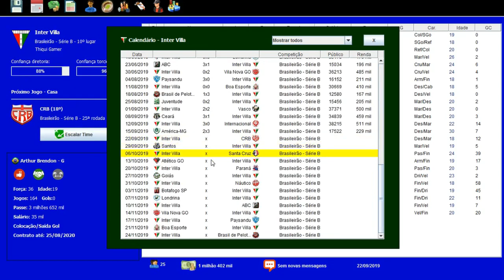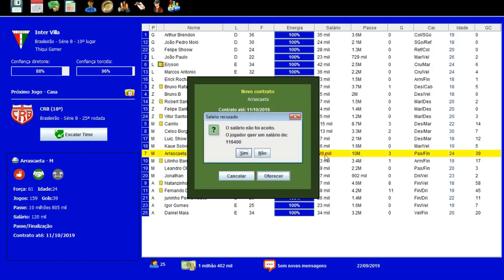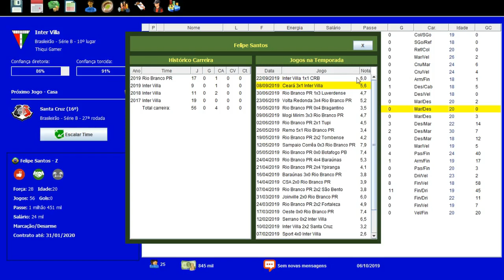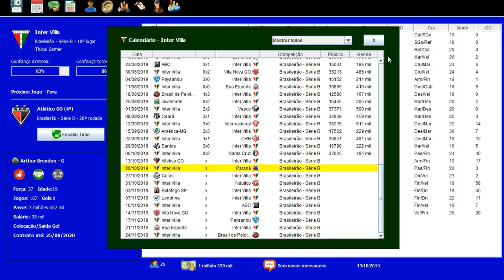BRASFOOT DOS INSCRITOS #42 SÓ PEDREIRA